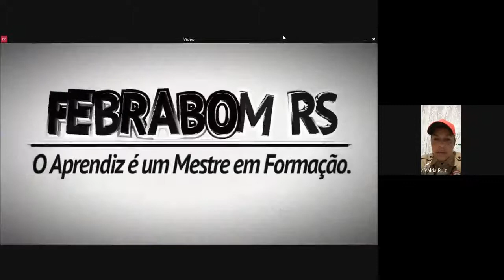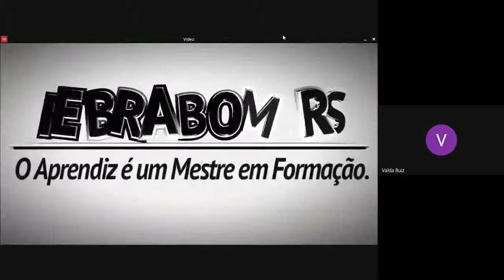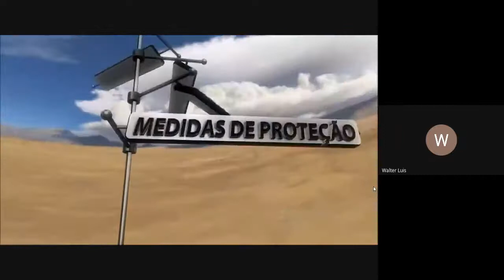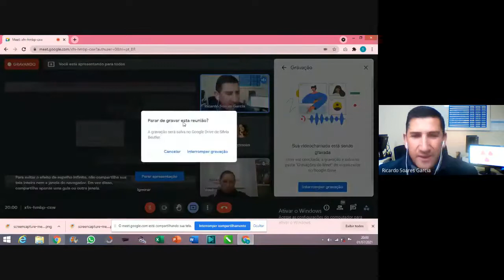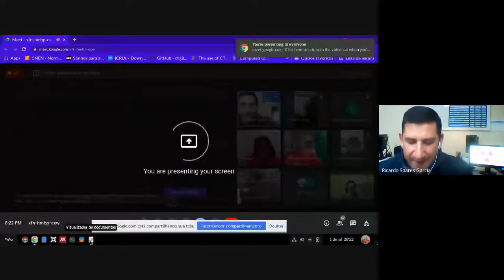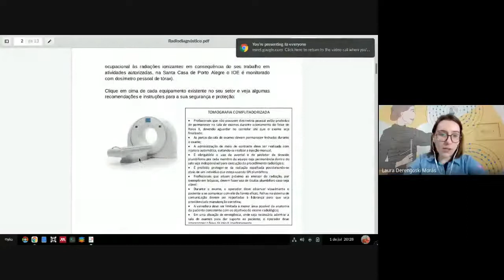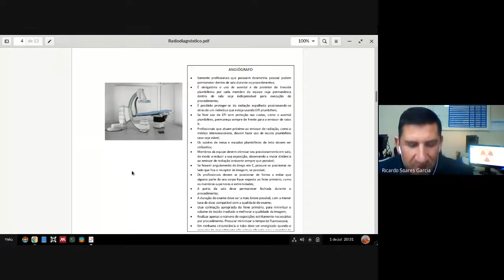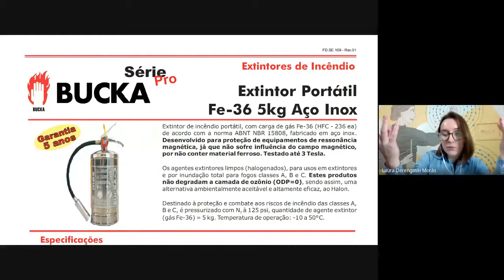Palestra Sobre o Tema Medidas de Proteção Radiológica.